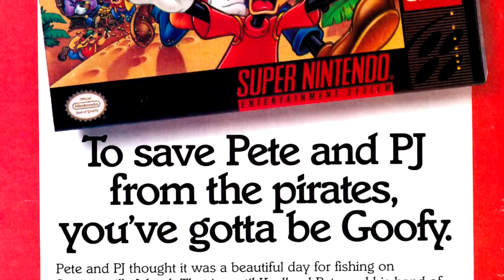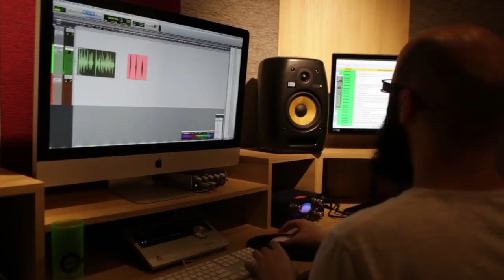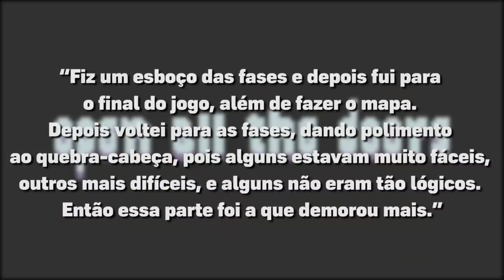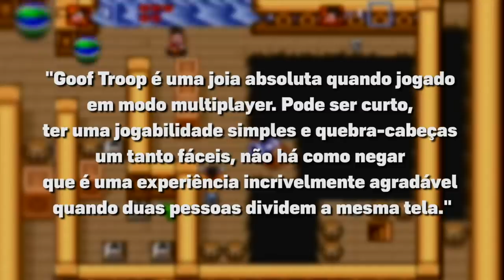GOOF TROOP: Como quase acabou com a Disney nos Videogames